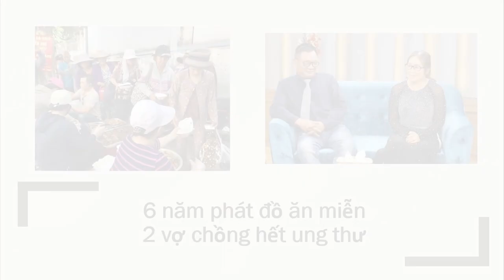Nhân quả | 6 năm phát đồ ăn miễn phí cho người nghèo 2 vợ chồng hết ung thư